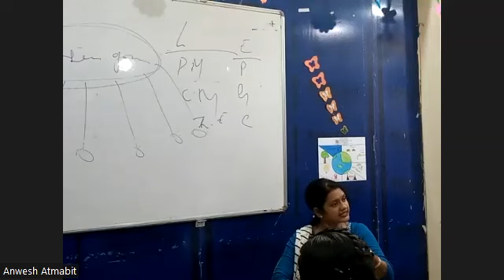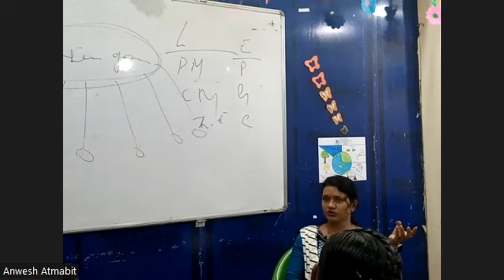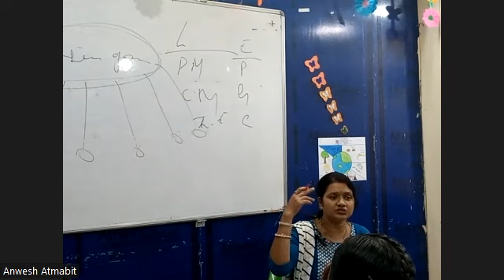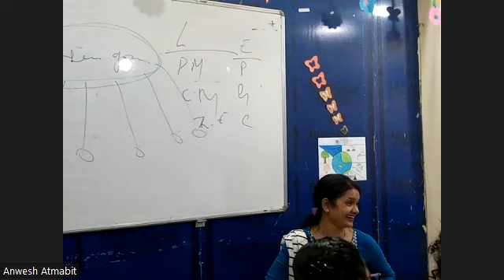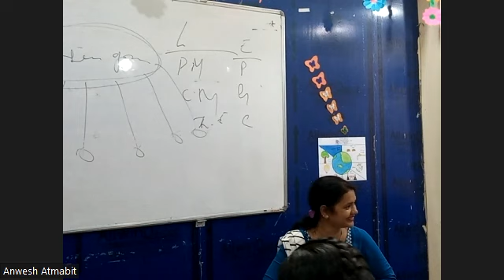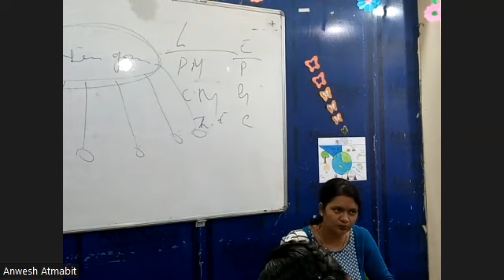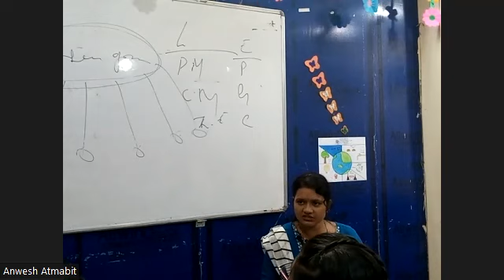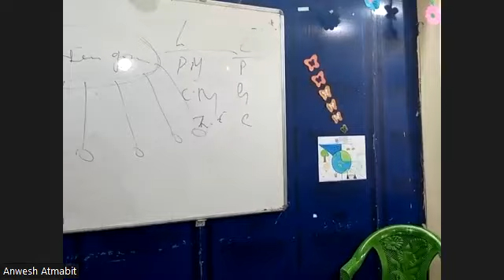HOME SCIENCE PART 2